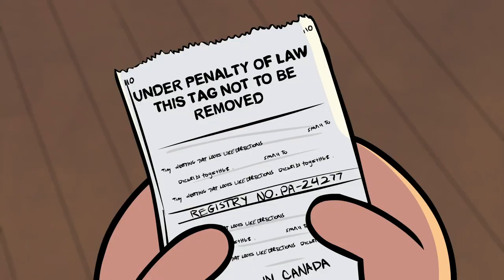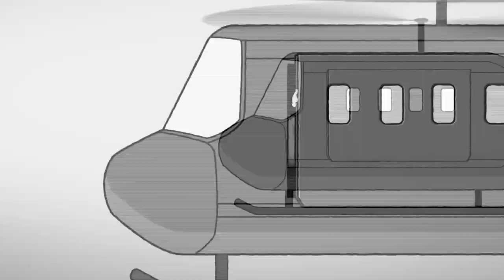Infiziertes Gehirn | TripTank | S02E16 | Comedy Central Deutschland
Ein Bond-Bösewicht wird erfolgreicher Stand-up-Komiker, ein Mann erzählt Witze über die Frauen anderer und wird wütend, als sich das Blatt wendet, und ein Clown kämpft gegen einen Pantomimen.

TripTank zeigt animierte Kurzfilme, die so heftig sind, dass sie mit einer empfohlenen Dosierung geliefert werden sollten. Durch die Kombination verschiedener Animationsstile und unterschiedlichen Talenten, darunter Wayne Brady, Kumail Nanjiani und Zach Galifianakis, liefert die Show, die Euphorie eines starken Halluzinogens - ohne Kotzen.